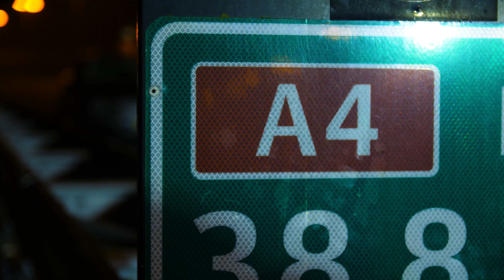Lussen slijpen op de A4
Werk aan de weg: verbreding van de A4!

Deze week is Comol5 gestart met het slijpen voor de detectielussen voor de verbreding van de A4. We brengen detectielussen aan waarmee het verkeer waargenomen wordt. Zo wordt er bijvoorbeeld gemeten hoe druk het is op de weg en of er kans is dat er files ontstaan. Nuttig werk dus! Bekijk de videobeelden
Comol5 legt in opdracht van de provincie Zuid-Holland het eerste deel van de RijnlandRoute aan. Dit deel omvat de aanleg van de nieuwe N434 tussen de A44 en de A4 bij Leiden, met een tunnel onder Voorschoten en aanpassingen aan de A4 en de A44.